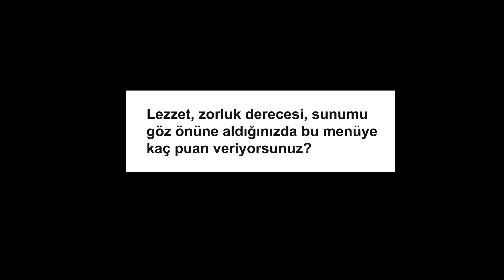Japonya - Dana Rulo Sarma: 7'den 70'e Ailecek Mutfaktayız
Ailemize güzel bir anı kalması için birlikte yaptığımız bir etkinlikte dünya mutfağından daha önce tatmadığımız yemekler yaptık. Kendi içimizde ekiplere bölünerek öncesinde hiç yemediğimiz bu yemekleri internetteki tariflerine uyarak yapmaya çalıştık.

Bu bölümde Japon usulü dana rulo sarma yaptık.
Çorba: Kişnişli pırasalı havuçlu çorba
Ana Yemek: Japon Usulü Dana rulo Sarma
Tatlı: Panna Kotta

İyi seyirler.